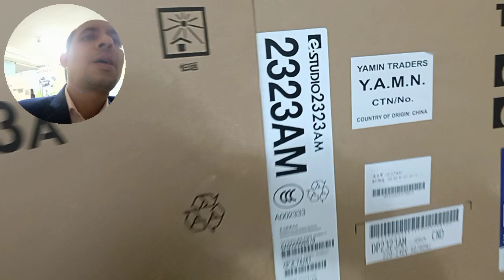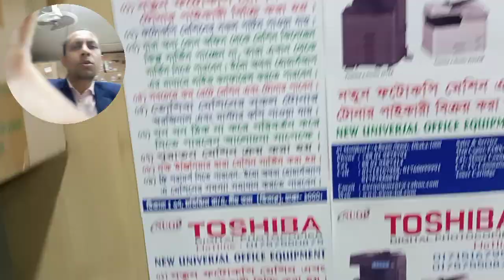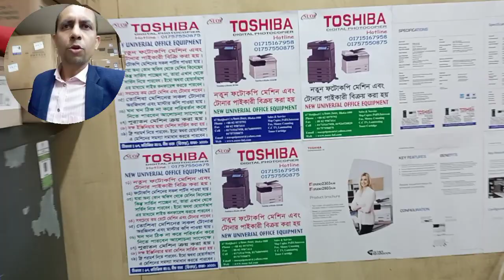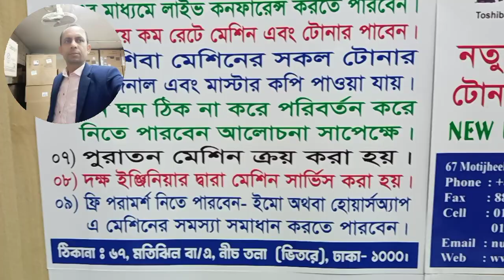YAMIN75 TRADERS Y.A.M.I.N. importer wholesaler in Dhaka new universal office equipment 01757550875